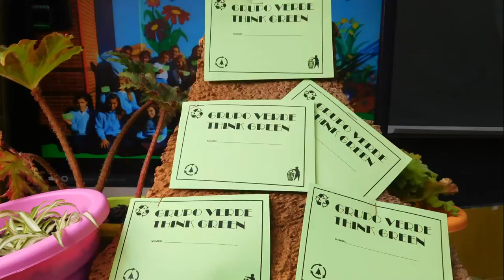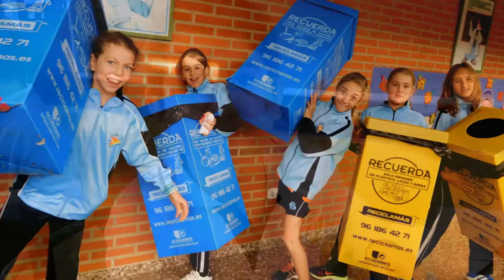Pertenezco al GRUPO VERDE